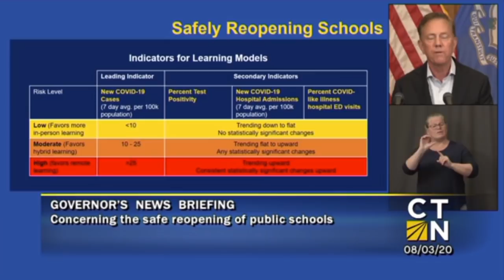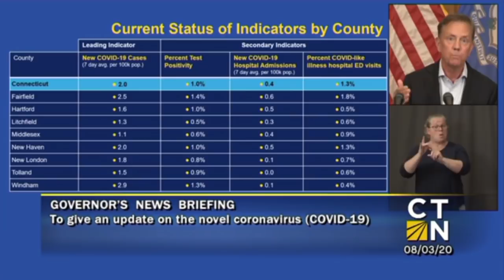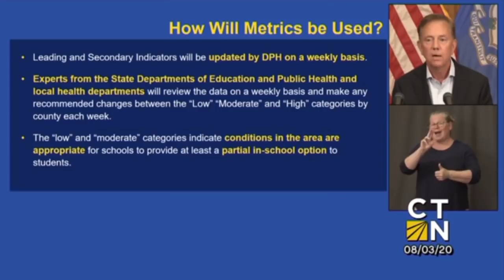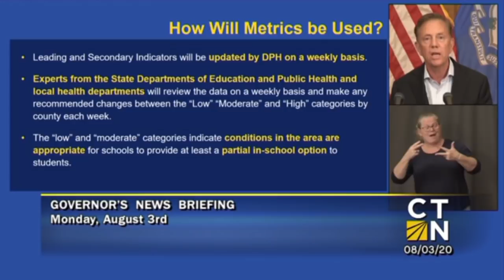Governor Lamont's August 3, 2020 4PM Coronavirus Update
Governor Ned Lamont today held a news briefing to discuss updates on Connecticut's coronavirus response efforts and was joined by Dr. Anthony Fauci, director of the National Institute of Allergy and Infectious Diseases and one of the lead members of the White House Coronavirus Task Force.